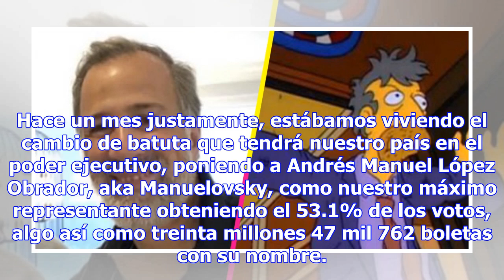Reapareció Meade con nuevo look y los memes se pusieron de variedad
Hace un mes justamente, estábamos viviendo el cambio de batuta que tendrá nuestro país en el poder e...